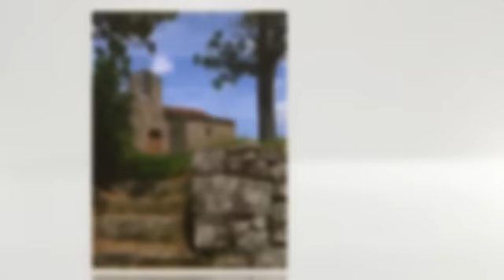Ardèche Plein Coeur; réseau de 10 Offices de tourisme du c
Ardèche Plein Coeur est le réseau des 10 offices de tourisme du centre Ardèche (Pays de Crussol à Vernoux, Lamastre et Désaignes, Pays du Cheylard et des Boutières, Vallée de l'eyrieux, pays des Chataigniers, Pays de Privas, Pays de la Voulte sur Rhône).

Du Rhône au Gerbier de joncs, source de la Loire, de Privas à Désaignes, ce territoire traversé par la vallée de l'Eyrieux (voie douce aménagée pour la pratique de la rando sur 32km) est directement accessible depuis Valence.

Vacances en Ardèche - Vacances en famille - Ardèche tourisme - Découvrir l'Ardèche.